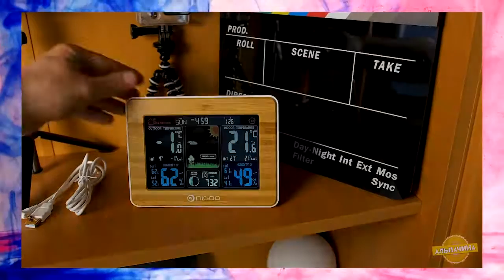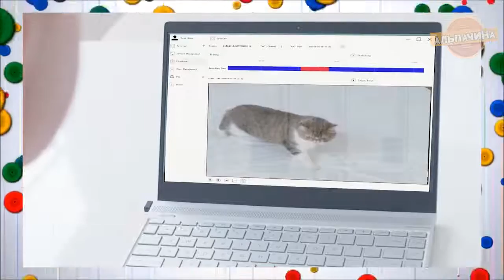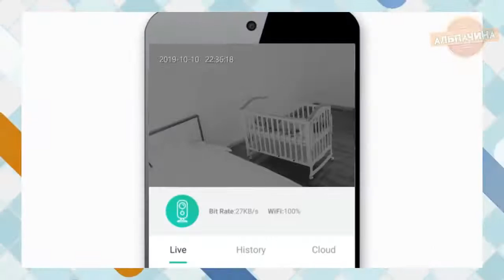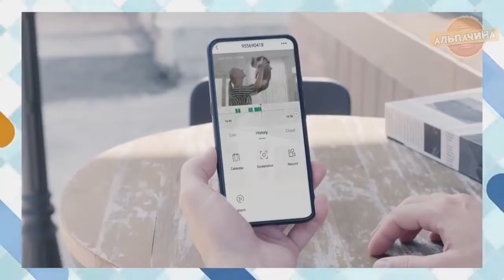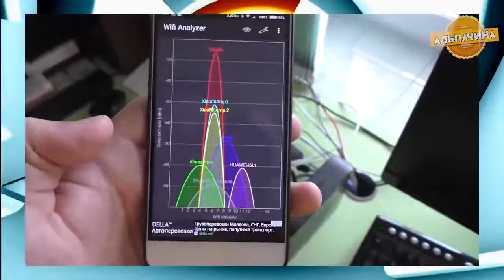ВОТ ЭТО ДААААА! Крутые устройства с с ALIEXPRESS Это просто топ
1. Метеостанция

2. Озоновый очиститель воздуха

3. Держатель-органайзер для щеток и швабр

4. Система видеонаблюдения ZOSI 8CH

5. Беспроводная камера ZOSI с солнечной батареей

6. Профессиональная точилка для ножей

7. Модульная лампа

8. Лампа ночник с сенсорным управлением

9. Электрический кран-насос

10. Вакуумный мешок

11. Гибкий смеситель

12. Двойная скрытая розетка с алюминиевой панелью

13. Зарядное устройство сразу для нескольких гаджетов

14. Wi-fi репитерhttp

15.  Водонепроницаемая солнечная лампа